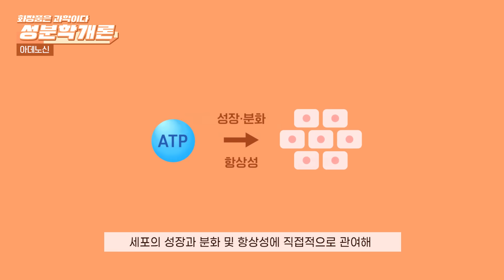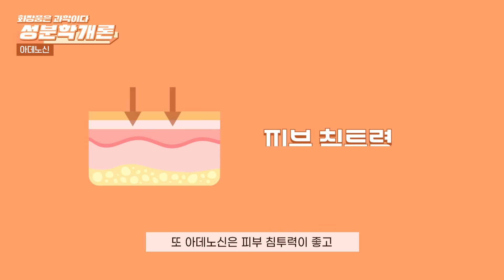【SUB】주름 개선, 여드름 완화, 탈모 치료 등 아데노신의 효과는 어디까지? | 성분학개론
식약처에서 주름 개선 화장품 성분 중 하나로 고시한 아데노신!
아데노신의 특징과 효과, 부작용, 주의할점 그리고 레티놀과의 차이점까지
싹~ 다 정리했으니까 궁금한 동생들 얼른 앉아봐~!